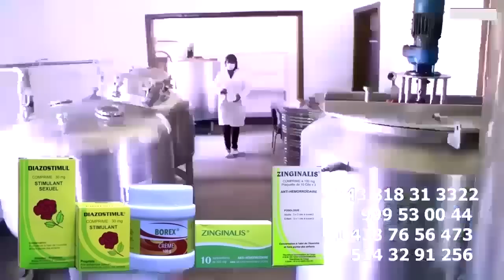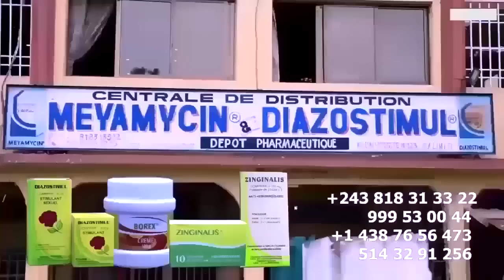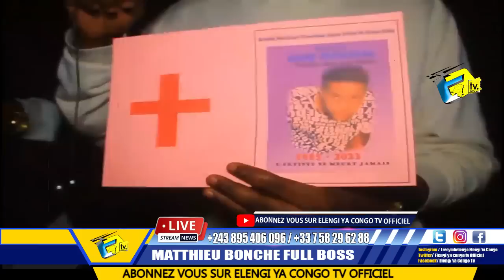MBUTU MBUTU Na Veillé Mortuaire Ya GUY GOLA Affrontement Ba GOLOIS Na FAMILLE Ya FERRE GOLA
MBUTU MBUTU Na Veillé Mortuaire Ya GUY GOLA Affrontement Ba GOLOIS Na FAMILLE Ya FERRE GOLA @ferregolatvofficiel6883